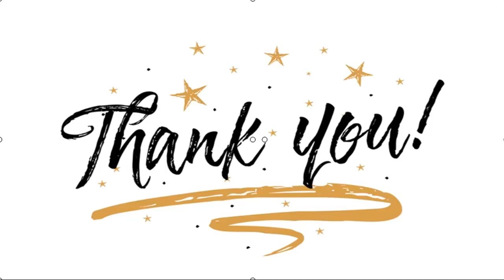✅ Disebut Melarat karena Telat Bayar Listrik, Ustaz Riza Muhammad Buka Suara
✍  Liputan6.com, Jakarta - Kabar Ustaz Riza Muhammad jatuh melarat hingga tak bisa membayar tagihan listrik menjadi pembicaraan publik. Dalam tayangan infotaiment, ia terlihat menangis.   Namun, saat dihubungi Liputan6.com, Jumat (21/8/2020), Ustaz Riza Muhammad memberikan klarifikasinya. Bahwa ia bukan tak mampu membayar listrik.   "Enggak benar kalau melarat. Hanya saja saya telat membayar listrik," ungkap Ustaz Riza Muhammad melalui telepon.  Baca Juga  Marsha Aruan Ungkap Perbedaan yang Dirasakan Usai Dibaptis 5 Fakta Kisah Cinta Adhisty Zara, Pacaran Sejak di TK Istri Indra Bekti Dilarikan ke UGD, Sakit Apa?   ...